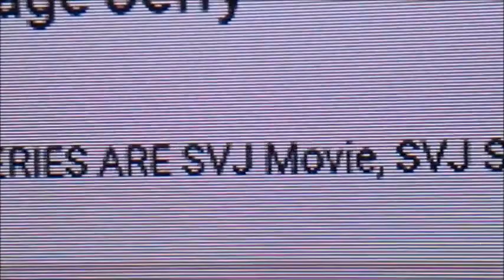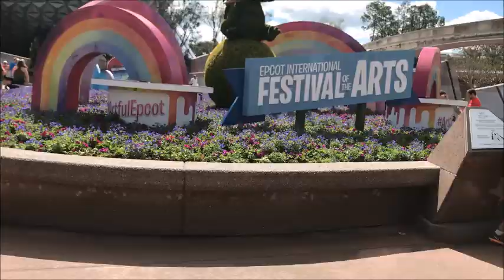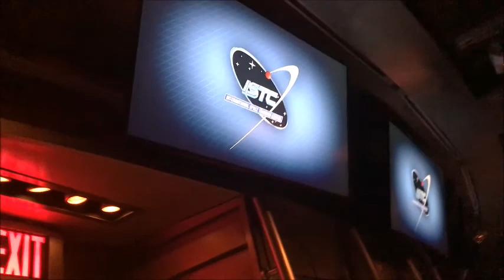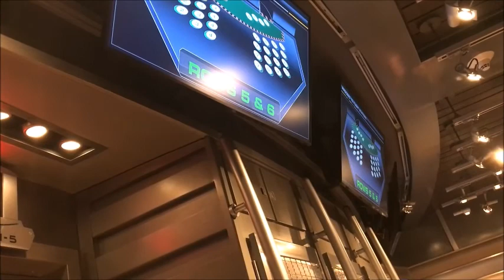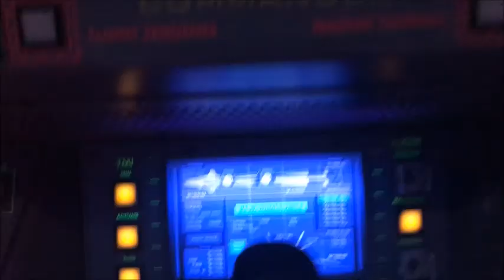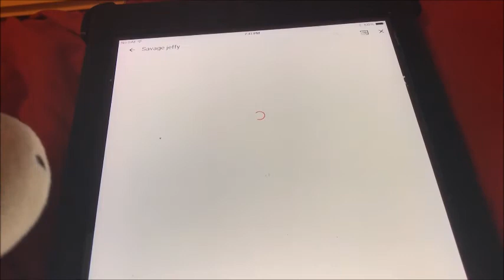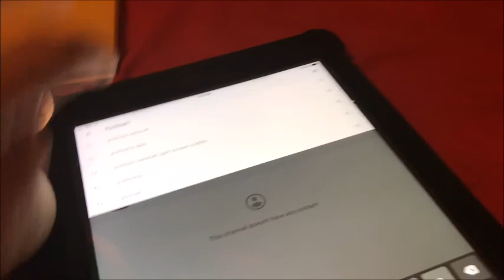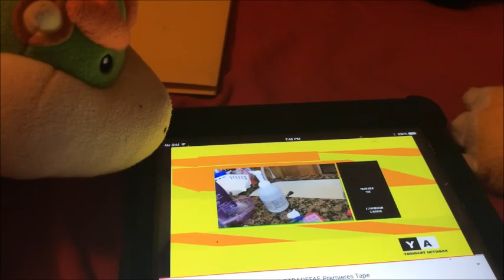SVJ Movie: Bowser Goes To Disney World! Part 2 Season 5 Episode 3